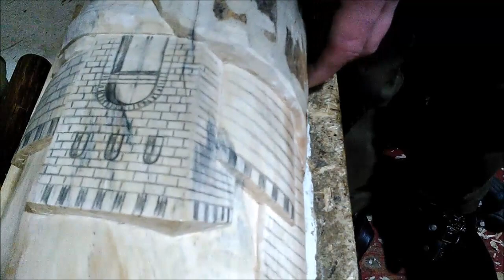ПОДРОБНО о том как я вырезаю крепость на горбыле. Мастер-класс.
Вырезаю крепость на горбыле тополя. Ролик №1